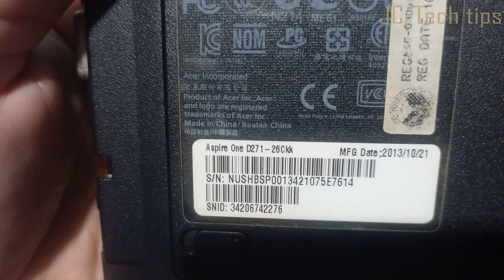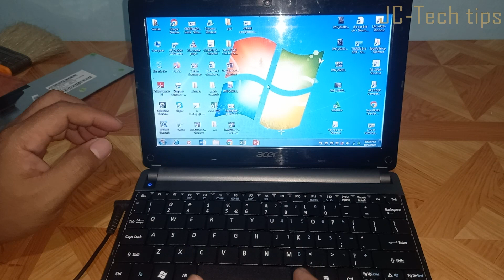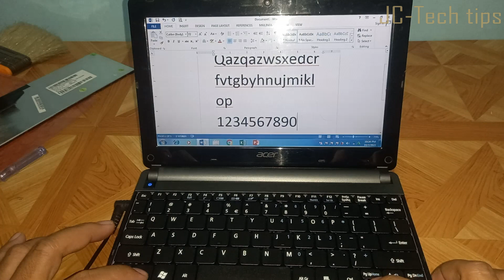Replace Keyboard on Acer Aspire One D271